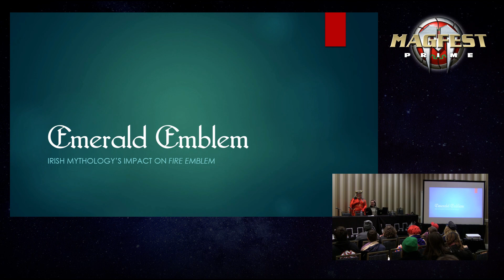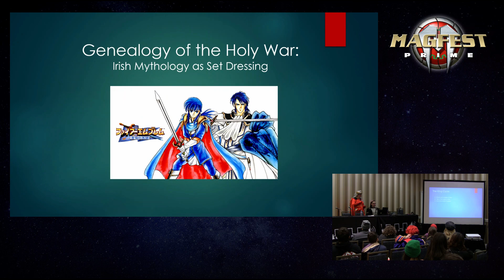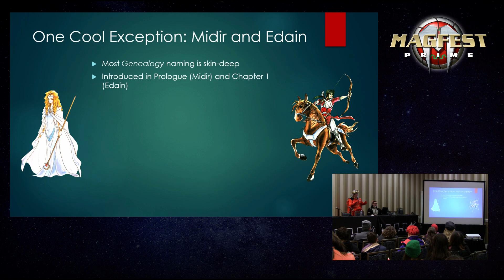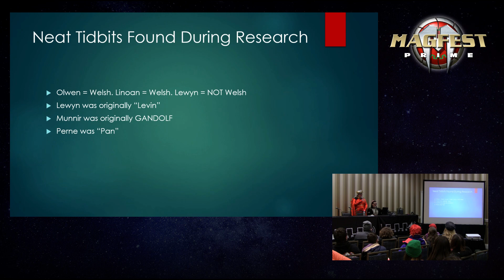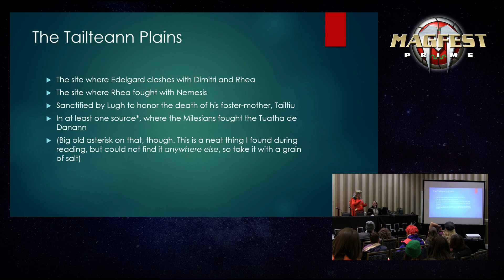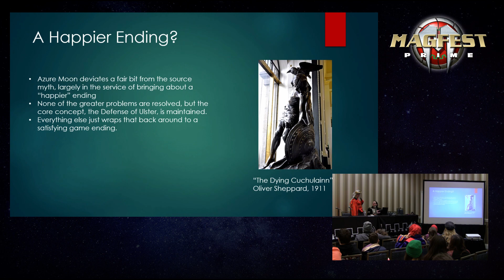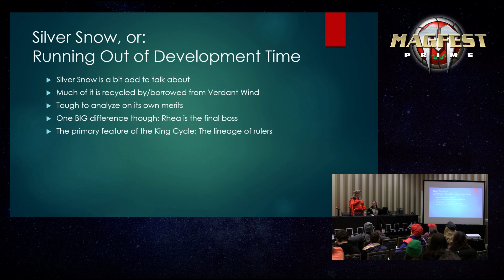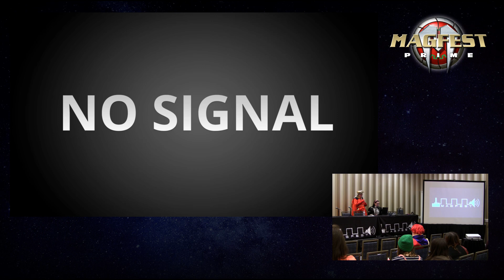MAGFest 2024: Emerald Emblem: Irish Mythology's Impact on Fire Emblem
Ever wonder about the significance of a battle at the Tailtean Plains? Why is it so strange to name your son  Scáthach? How are you actually supposed to pronounce "Oifey" and "Cethleann"? Join us as we dive into the history of the Fire Emblem series (often loose) interpretations of Irish mythology, and learn the answers to all those questions and many more!

Panelist:  Octavia Hayes [Research Librarian]